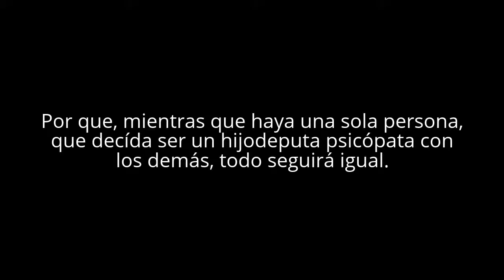Qué son los medios de comunicación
Doctrina del shock